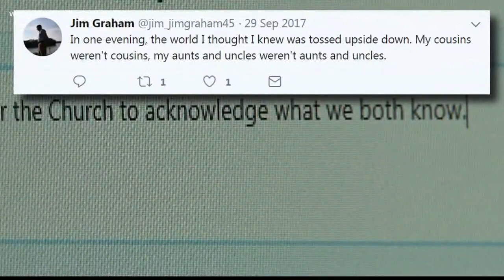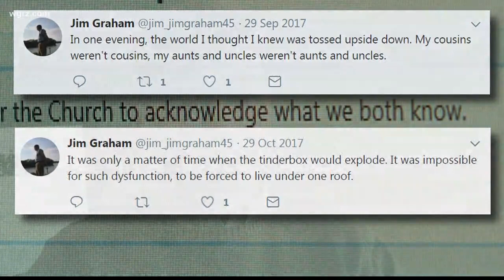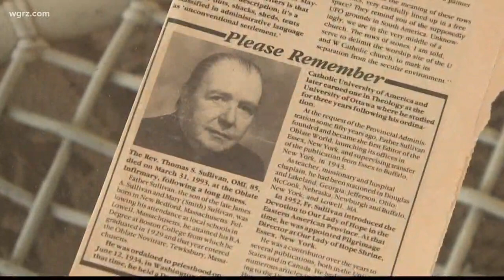Buffalo man wants the Catholic Church to admit a priest is his father